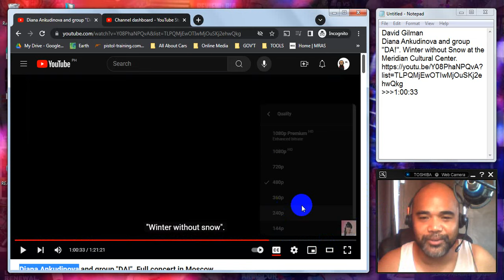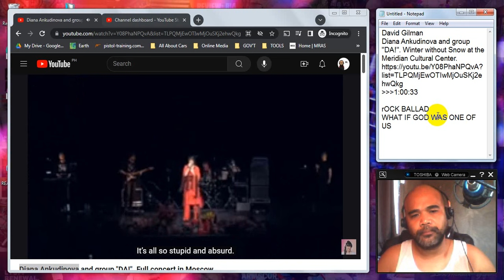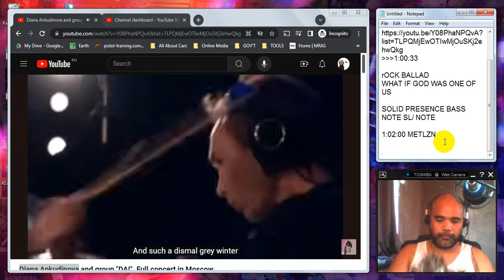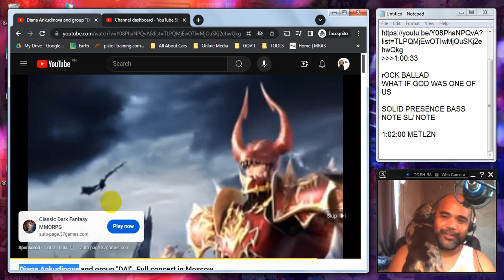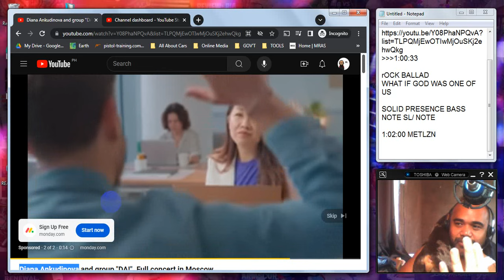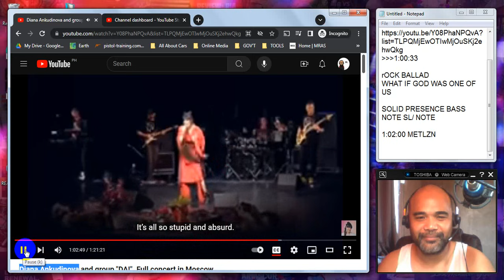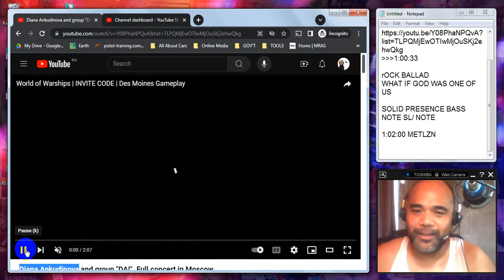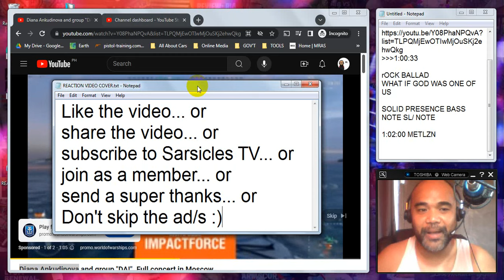PINOY REACTS: Diana Ankudinova and group "DA!". Winter without Snow at the Meridian Cultural Center.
Recommended by David Gilman. Thank You!